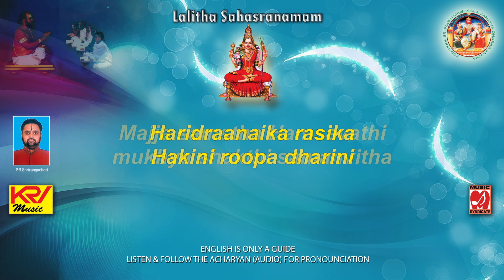Learn to chant Lalitha Sahasranamam - Gurukulam Method 31 | P B Shrirangachari